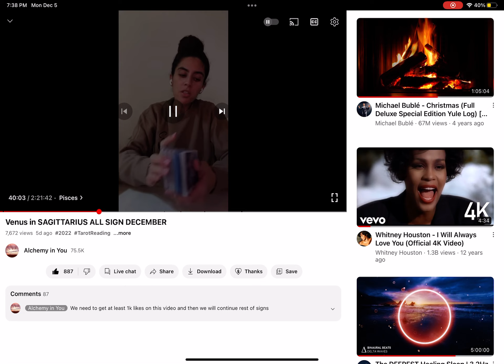Pisces… this person is all up in your aura… Venus Sag TRAILER